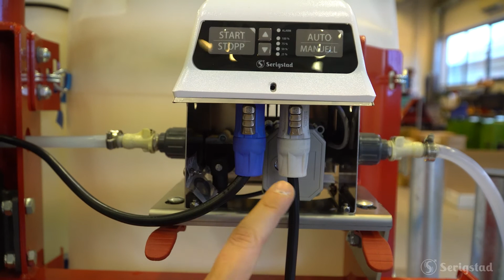Serigstad SmartFlow syreutstyr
SmartFlow er et brukervennlig og intelligent syreutstyr for enkel, presis og automatisk ensilering. Lansering av Serigstad SmartFlow.
Tildelt Sølvakset 2021